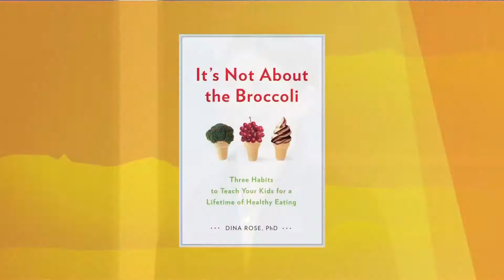Dr. Dina Rose, Author Of 'It's Not About The Broccoli'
Dr. Dina Rose, author of 'It's Not About the Broccoli, Three Healthy Habits to Teach Your Kids for a Lifetime of Healthy Eating,' talks to BAF's Michelle Griego about helping picky eaters become food explorers.